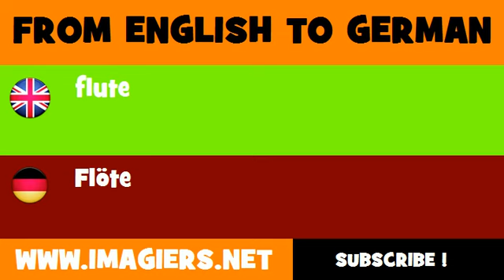FROM ENGLISH TO GERMAN = flute